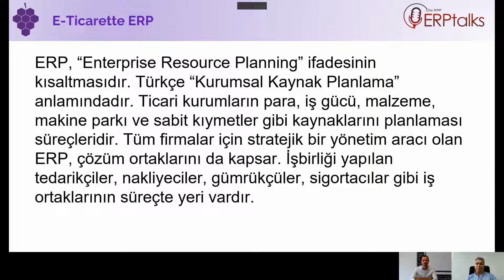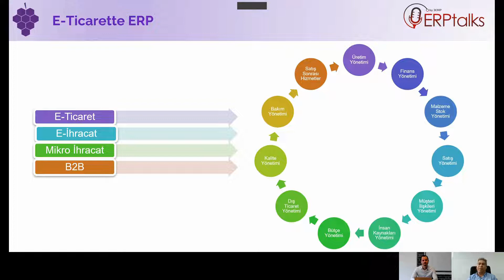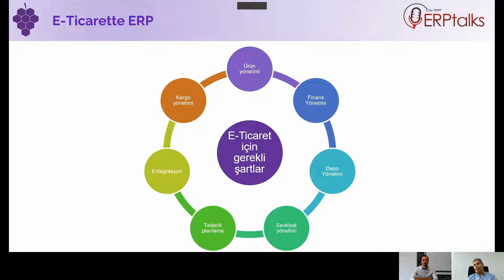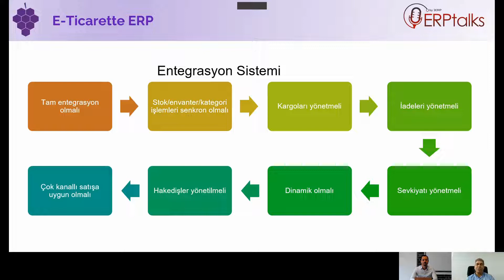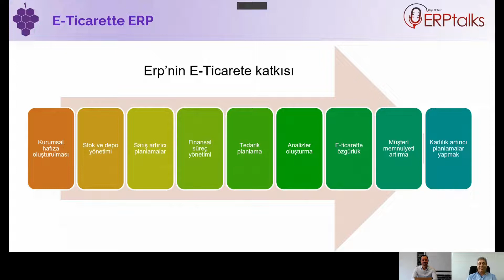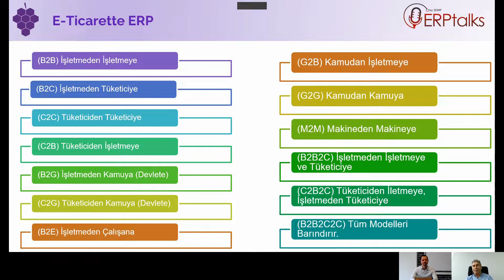ERPtalks | e-Ticaret ve ERP | Sadık Önal, Üzüm Teknoloji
EMP Projesi olan ERPtalks ben Ahmet Savaş Göktürk moderatörlüğünde youtube konsepti ile yayın hayatına devam ediyor. Bu yayında konuğumuz Üzüm Teknoloji Genel Müdürü Sadık Önal e-Ticaret ve ERP'ye yönelik tecrübelerini paylaştı. EMP olarak kendisine çok teşekkür ediyoruz.